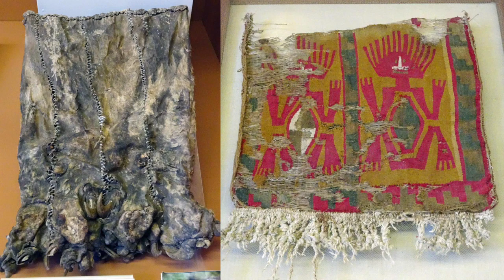Native Peoples: Cultures of the Leymebamba Museum, Peru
Edgar visited the Leymebamba Community Museum to explore the meeting of cultures from the Andes and the Amazon, with features on mummies, the Inka, and the Chachapoya. He also compares Chachapoyas with Winterfell from "A Game of Thrones"!

0:00 Finding Leymebamba in Peru
0:58 The Museum's Collections
1:32 The "Winterfell" of Peru
3:55 The Leymebamba Museum
6:53 Today's Mask: Chachapoyas Funerary Bundle
7:16 Modern Indigenous Peoples